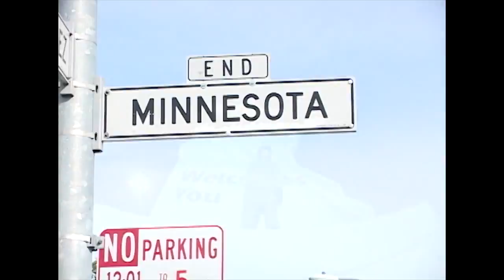Den Davey - The STACKED Video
Duluth skateboarding legend Den Davey's STACKED clothing part.